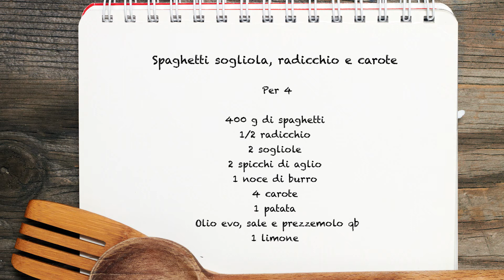Chef in Cucina - Spaghetti, sogliola, radicchio e carote